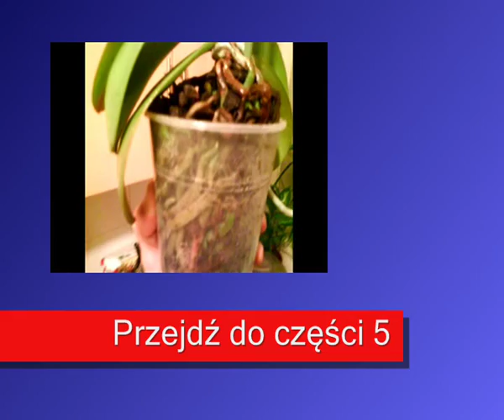Phalaenopsis amabilis - trochę o pielęgnacji - część 4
Rośliny w naszych domach, w zależności od tego czy potrafimy stworzyć im warunki mniej lub bardziej zbliżone do tych które występują w ich naturalnych siedliskach, bywają kapryśne - czasem źle rosną, są słabe lub nie chcą wcale zakwitnąć. Storczyki też nie są pod tym względem inne.
Jednak te z rodzaju Phalaenopsis świetnie sobie radzą w naszych mieszkaniach i tolerują drobne błędy w ich pielęgnacji. Głównym "grzechem" ich miłośników jest zwykle nieumiejętne i zbyt obfite podlewanie. Po kilku miesiącach od powstania poprzednich części filmu wracam z małym podsumowaniem i odrobiną kolejnych wiadomości o tym co nasze Ćmówki lubią a czego w ich uprawie należy się wystrzegać.